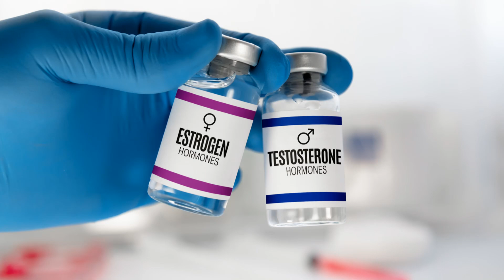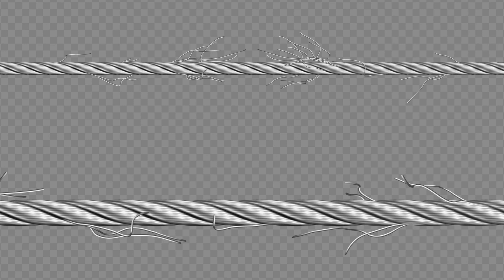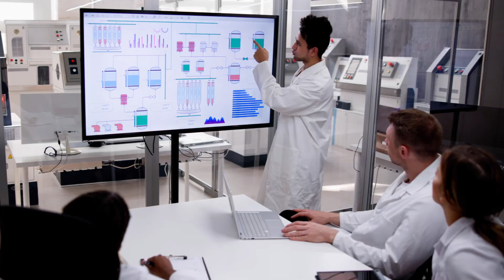Cuộc họp báo hỗn loạn của IBA tại Paris: Hai võ sĩ bị loại vì lý do giới tính